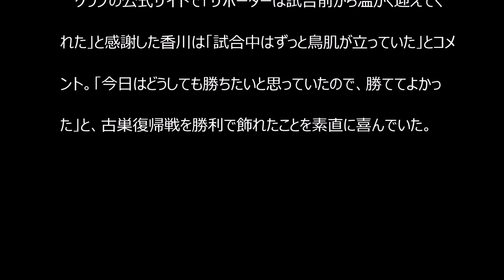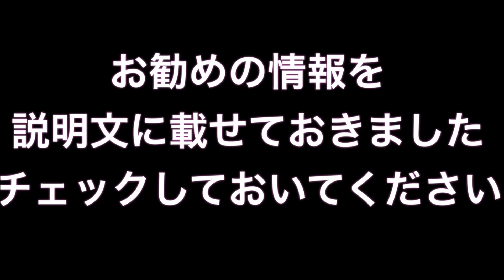香川真司、ドルトムント復帰初戦でゴール！！！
ブンデスリーガは13日、第3節2日目を行い、MF香川真司が復帰したドルトムントはホームでフライブルクと対戦し、3-1で勝った。香川はトップ下で先発出場。

香川真司 移籍
香川真司 海外の反応
香川真司 彼女
香川真司 マギー
香川真司 年俸
香川真司 結婚
香川真司 マンu
香川真司 ブログ
香川真司 ニュース
香川真司 性格
香川真司 姉
香川真司 アトレティコ
香川真司 移籍
香川真司 イケメン
香川真司 うどん
香川真司 内田篤人
香川真司 英語
香川真司 エピソード
香川真司 女
香川真司 織田信成
香川真司 彼女
香川真司 兄弟
香川真司 筋肉
香川真司 クロップ
香川真司 君が代
香川真司 結婚
香川真司 血液型
香川真司 高校
香川真司 恋人
香川真司 最新情報
香川真司 サイン
香川真司 私服
香川真司 食事
香川真司 スパイク
香川真司 好きな女性のタイプ
香川真司 性格
香川真司 背番号
香川真司 速報
香川真司 創価
香川真司 タイプ
香川真司 タオル
香川真司 チャント
香川真司 中学
香川真司 妻
香川真司 テレビ
香川真司 天然
香川真司 twitter
香川真司 時計
香川真司 仲良し
香川真司 長友佑都
香川真司 二重
香川真司 ぬいぐるみ
香川真司 年俸
香川真司 熱愛
香川真司 能力
香川真司 ノイアー
香川真司 母
香川真司 鼻
香川真司 避難所
香川真司 人柄
香川真司 ファンハール
香川真司 ファッション
香川真司 部屋
香川真司 ヘアスタイル
香川真司 本
香川真司 本田圭佑
香川真司 マギー
香川真司 宮城
香川真司 南アフリカ
香川真司 昔
香川真司 無双
香川真司 名言
香川真司 目
香川真司 目撃
香川真司 モイーズ
香川真司 yahoo
香川真司 優しい
香川真司 ユニフォーム
香川真司 夢小説
香川真司 嫁
香川真司 youtube
香川真司 ライブ
香川真司 ライブドア
香川真司 ランキング
香川真司 両親
香川真司 リベリー
香川真司 ルーニー
香川真司 ルーニー マタ
香川真司 ルーニー 仲良し
香川真司 恋愛
香川真司 レアル
香川真司 六本木
香川真司 ロイス
香川真司 ワールドカップ
香川真司 和食